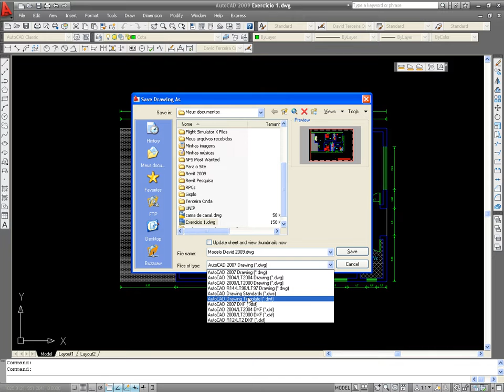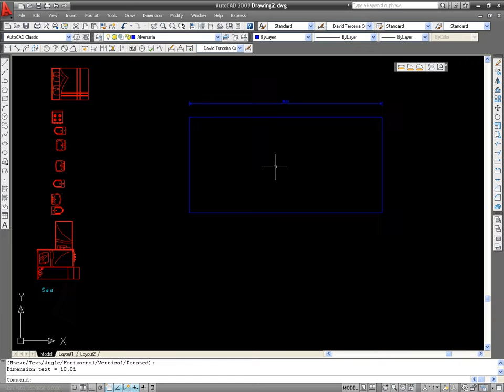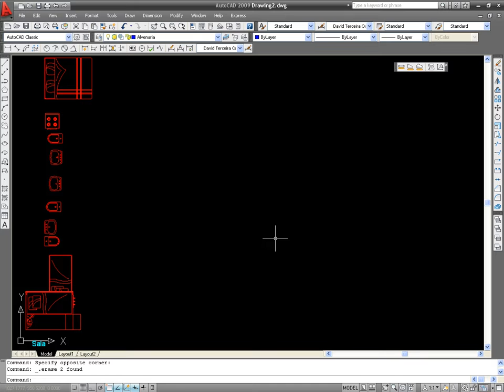AutoCAD 18 Arquivo Modelo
Bem, como já havia produzido esse material há algum tempo (2009) e percebi que a procura pelo AutoCAD ainda será grande, resolvi postar esse pequeno curso de AutoCAD. Penso que ele poderá ajudar muitos na iniciação da ferramenta.
Se você é da turma do Revit, por favor, desconsidere esses vídeos.
Continuo produzindo as do Curso Básico de Revit e brevemente as novas aulas estão no ar.